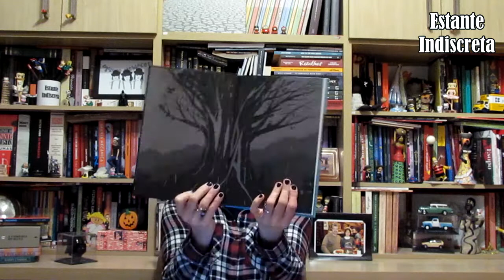Estante Indiscreta - Um Aconchego de Solteirão e Outros Livros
Minhas Leituras de Setembro de 2016 - Parte 2